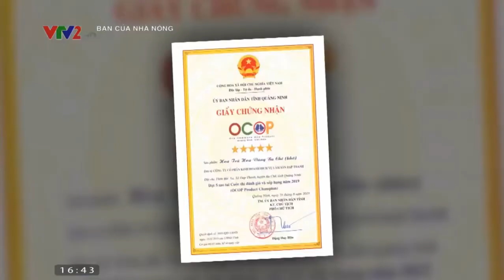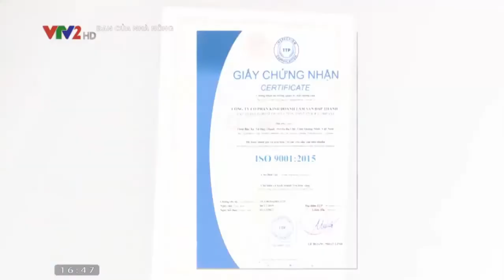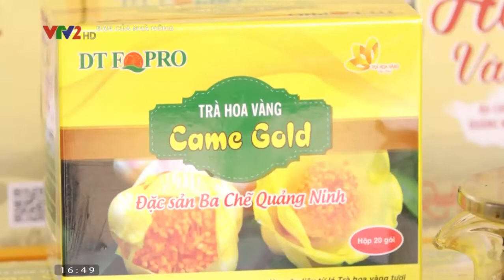Nông dân làm giàu nhờ mô hình trồng trà hoa vàng trên đất đồi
Chuẩn bị đất:
Chuẩn bị đất vô cùng quan trọng, giúp cây sinh trưởng và phát triển tốt, phòng ngừa nấm bệnh về sau. Có thể dùng đất phù xa, đất ruộng, đất đồi hay đất đóng bao để trồng cây trà hoa vàng. Đất trồng trà phải được phơi khô nỏ, hoặc ủ chế phẩm sinh học để diệt trừ nẫm bệnh. Đất phải đảm bỏ dinh dưỡng và thoát nước tốt. Đối với đất phù xa và đất ruộng, để tốt nhất các bạn nên trộn thêm khoảng 10 % đến 15% phân bò chuồng hoai sạch bệnh và 20% trấu hun giúp thông thoáng đất và đồng thời bổ sung Kali cho giá thể, trộn thêm chế phẩm sinh học trichoderma vừa đủ nếu có giúp đất sạch nấm bệnh ( chú ý: % theo thể tích) .
Nếu trồng cây trên đất mà không có phân chuồng hoai hay phân hữu cơ, đất trồng có thể dùng phân NPK 16 — 16 — 5 hoặc 10 — 10 — 3, mỗi mét vuông từ 300gr đến 0,5kg bón thẳng xuống ruộng.
Kỹ thuật trồng trà hoa vàng trong chậu
Cây trà hoa vàng rất thích hợp để trồng trên chậu cảnh. Việc này giúp di chuyển dễ dàng để tránh nắng mưa. Đầu tiên ta phải chọn chậu có kích thước phù hợp với cây. Sau đó lấy viên sỏi hay mảnh sành bịt lỗ thoát nước. Rải 1 lớp sỉ than hay than hoa xuống đáy chậu dày khoảng 2 cm. sau đó cho gia thể đã trộn và trồng cây vào chậu. Phải nhớ mặt đất phải thấp hơn đáy chậu khoảng 3 cm để sau này bón phân hay tưới nước được thuận tiện.
Hướng dẫn trồng trà hoa vàng trên đất
Làm đất tơi nhỏ, lên luống rộng 1,2 m theo hướng Nam Bắc. Xé bỏ túi bầu, nếu bầu bằng đất rơm trộn bùn thì cứ nguyên bầu để trồng. Đào hố nhỏ rồi cho cây vòa trồng sao cho cây đứng thẳng mặt bầu bằng mặt đất. Mỗi luống trồng khoảng 3 hàng khoảng cách các hàng là 30 cm.
Hướng dẫn chăm sóc cây trà hoa vàng
Làm mái tre nắng cho cây
Trà Hoa Vàng không ưa ánh nắng trực xạ nên phải làm mái che hoặc trồng dưới bóng của tán cây khác. Để làm mái tre nắng ta có thể làm nhà lưới khung thép hoặc khung gỗ, tre… Lưới tre nắng tốt nhất nên dùng loại lưới Thái lan hoặc lưới Hàn Quốc với độ tre mát 70% đến 80 %. Khi chuyển sang mùa đông và mua xuân tiết trời dâm mát thì ta cần tháo lưới tre nắng giảm lượng tưới nước để cây quang hợp mặt trời. Nếu không đủ quang hợp mặt trời cây sẽ dụng nụ, dụng lá rụng hoa.
Bón phân
Từ lúc trồng đến khi cây cao 0,8m đến 1m, cứ một tháng cho bón phân một lần. Dùng nước ốc ngâm hay nước bể phốt, pha loãng với 3 đến 4 phần nước lã tưới đều. Nếu không có loại phân trên có thể bón phân NPK hoặc phân chuồng, phân hữu cơ… Với kinh nghiệm của chúng tôi, chúng tôi thường bón các loại phân hữu cơ vi sinh hoặc phân chuồng hoai. Với những cây bón loại phân này cho tốc độ sinh trưởng tốt, ít nấm bệnh, khả năng đề kháng cao và cuối cùng là cho nhiều hoa, hoa to và đậm mầu hơn hay nói cách khác cho hoa có chất lượng và sản lượng tốt hơn.
Tưới nước
Đối với tưới nước thì cần tưới nước thường xuyên. Mùa hè 2 lần 1 ngày, mùa xuân và thu 1 lần một ngày, mùa đông 2 ngày 1 lần. Phải nhớ không để đất khô trắng trên 10 ngày hay ngập úng quá 4 ngày. Không tưới nước cho cây vào ban tối, đêm để tránh nấm bệnh cho rễ cây.
Trừ sâu bệnh
Đây là vấn đề tối quan trọng liên quan đến tốc độ sinh trưởng và phát triển của cây, chất lượng vệ sinh an toàn thực phẩm của sản phẩm thu hái. Cây trà hoa vàng thường mắc ít bệnh. Những  bệnh thường gặp như bệnh sâu đục thân, bệnh sâu ăn lá, các loại rệp, nhện đỏ….Quý vị có thể chọn phun các loại thuốc trừ sâu bán trên thị trường. Tuy nhiên phải cách xa ngày thu hoạch hoa và lá ít nhất 1 tháng.